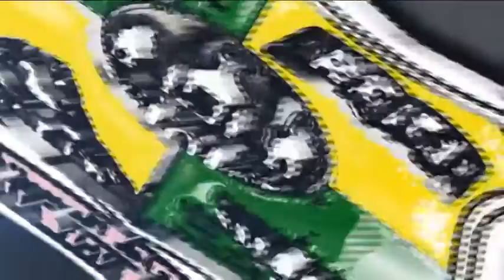Tiecoons XX16 Teaser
A mega Management Meet organized by Jamal Institute of Management (Jimalians)
ITS NOT AN ENDING, ITS A BEGINNING